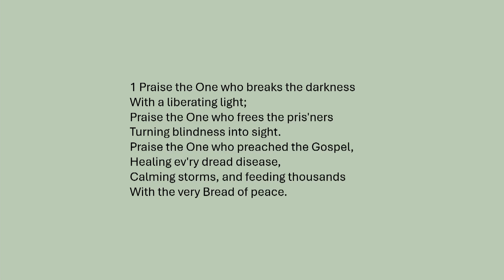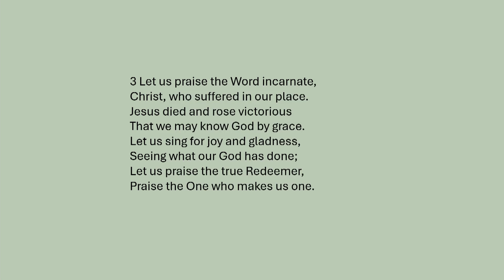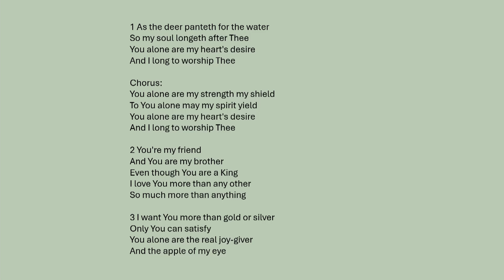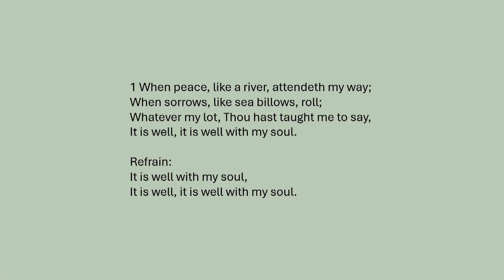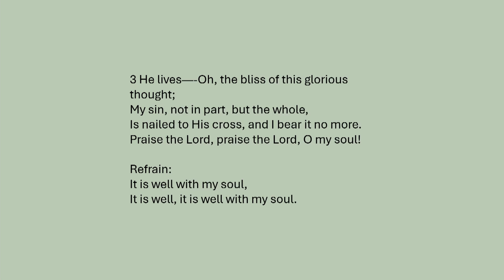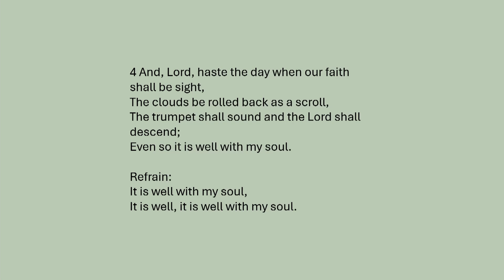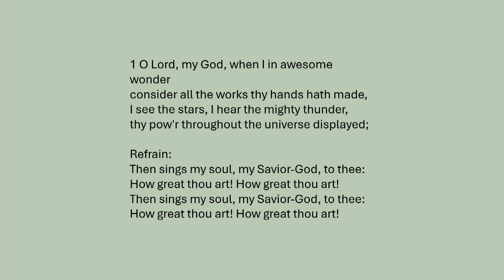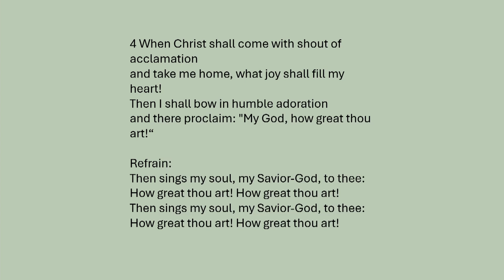Immanuel Lutheran Tonawanda Seventeenth Sunday After Pentecost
Immanuel Lutheran Tonawanda
Seventeenth Sunday After Pentecost
Elder Robert Gugino  Worship Leader
Rev. Michael Dobler  Pastor